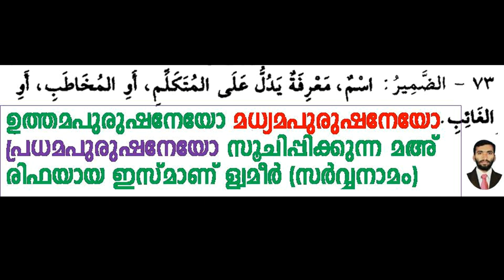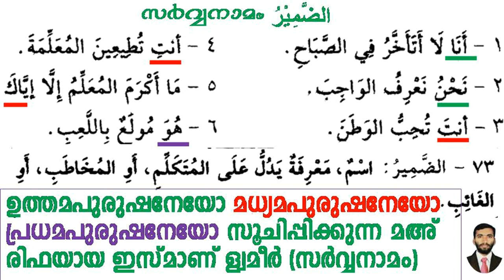ARABIC GRAMMAR LESSON 51 (الضمير) സർവ്വനാമം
അറബി ഗ്രമർ പഠനം ഇനി വളരെ എളുപ്പം മലയാളത്തിൽ തന്നെ